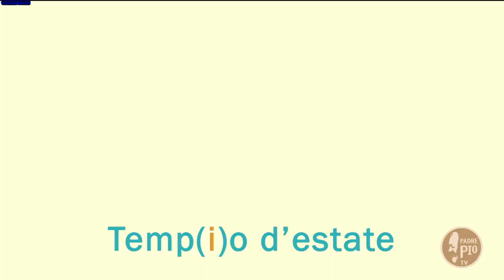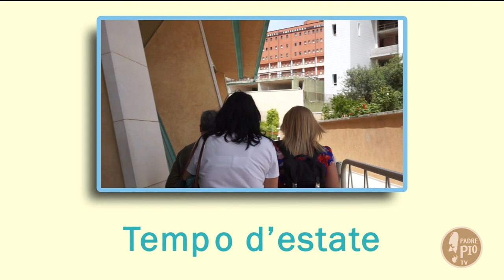Temp(i)o d'estate (14 agosto 2021)